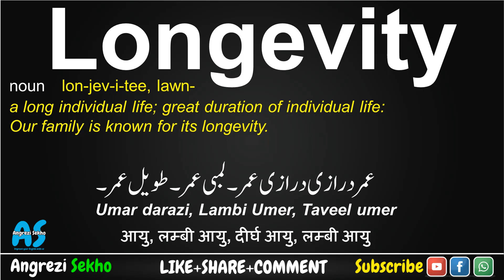Longevity Meaning in Urdu, How to Longevity Sage in English, Longevity Meaning in Hindi